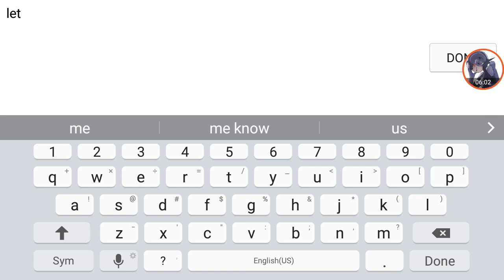Lost guns online with exprules gaming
We plan this game we have so much fun and you can join us in the game any time or can join all team is call Djpon3